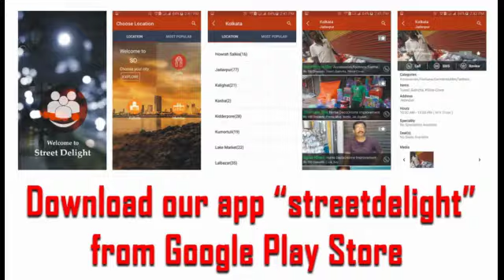Name- Prabhu, Shop- Shree Ganesh Dosa Center, / 7700020074, Dadar West